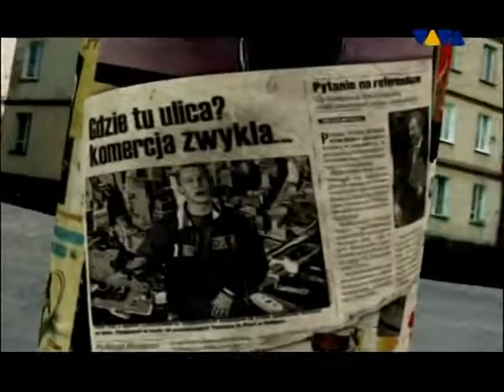Duze P 165 Dj Spox Feat Mezo Nasze Zycie SVCD PL 2004 AFO